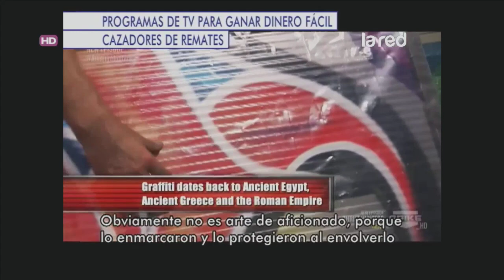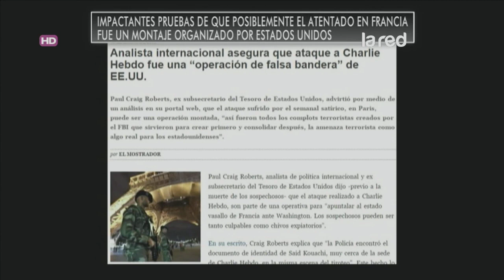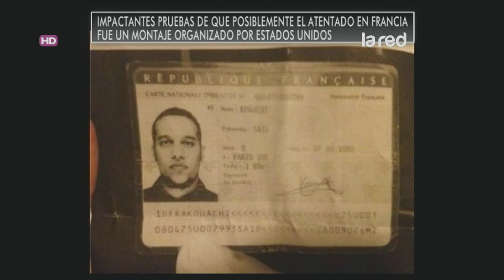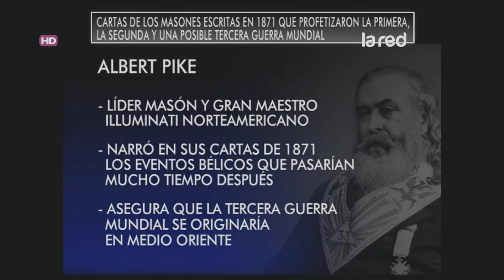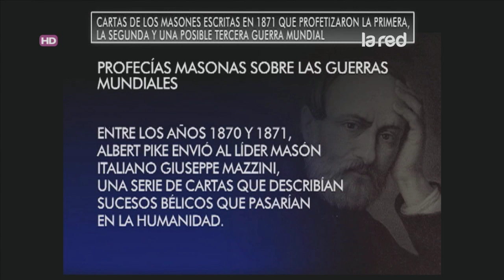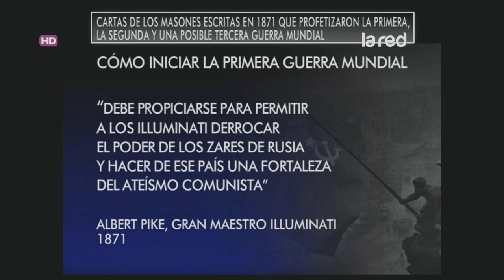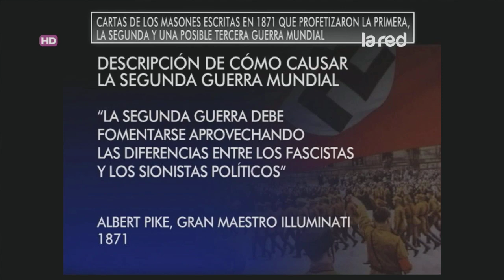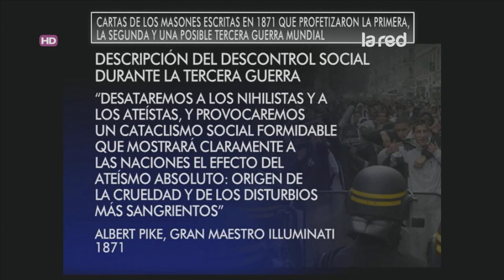Asi Somos Programa Completo Miércoles 14 de Enero 2015